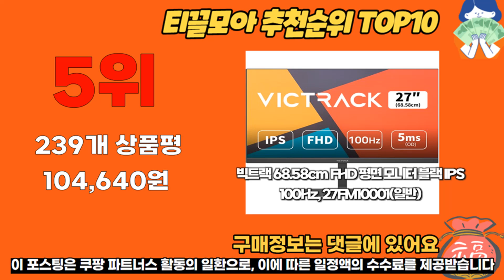게이밍모니터27인치 추천 판매순위 Top10 가격 평점 후기 비교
❤️❤️❤️ 요즘 인기있는 게이밍모니터27인치 구매 가격 평점 리뷰 정리해 봤어요! ❤️❤️❤️

[00:06]
10위. 주연테크 FHD 180Hz 게이밍 커브드 모니터 68cm [169,000원]
[00:11]
9위. 빅트랙 FHD 컨커러 리얼 180Hz 1500R 커브드 [133,440원]

[00:17]
8위. 한성컴퓨터 FHD 1500R 리얼 180 게이밍 모니터 [189,000원]

[00:22]
7위. 주연테크 FHD LED 100Hz 모니터 68cm V27FX(일반) [116,100원]

[00:28]
6위. MSI 27인치 게이밍 모니터 FHD 180Hz IPS [239,000원]

[00:33]
5위. 빅트랙 68.58cm FHD 평면 모니터 블랙 IPS [104,640원]

[00:39]
4위. 한성컴퓨터 FHD 리얼 180 게이밍 모니터 68.6cm [169,000원]

[00:44]
3위. 한성컴퓨터 FHD 1500R 리얼 180 게이밍 모니터 [179,000원]

[00:50]
2위. LG전자 FHD 울트라기어 게이밍모니터 68.5cm 27GN60R [325,540원]

[00:55]
1위. KOORUI 68.5cm 평면 게이밍 모니터 FHD VA [238,900원]